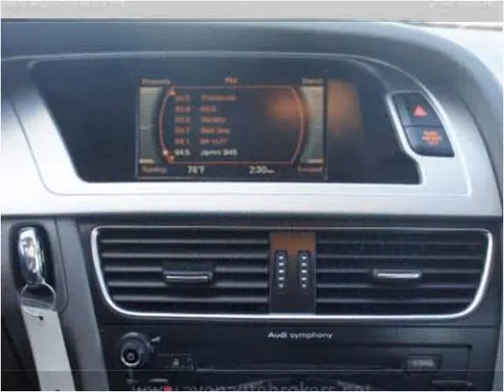2009 Audi A4 Used Cars Brockton MA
This 2009 Audi A4 is available from Avon Auto Brokers.